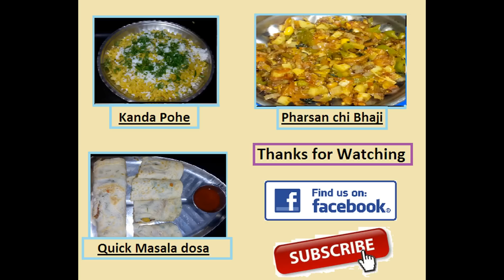OIL FREE Gobi Matar bhaaji / फुलकोबी - मटार / Cauliflower - Peas Vegie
All Matar Recipes .